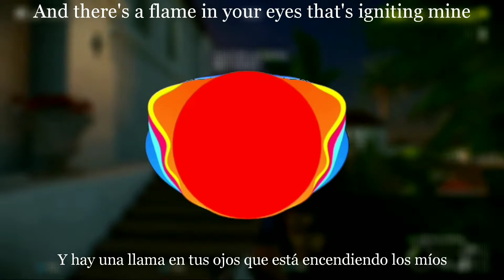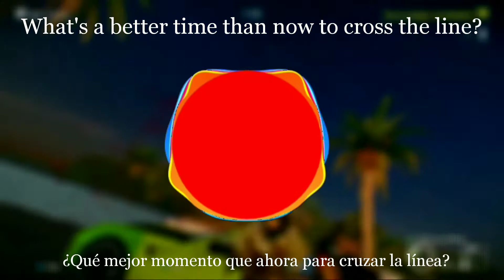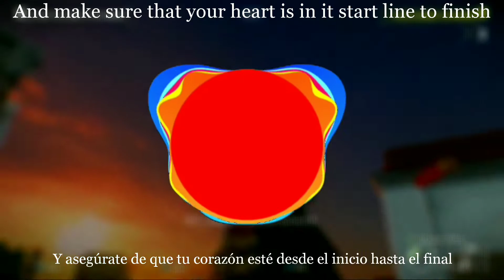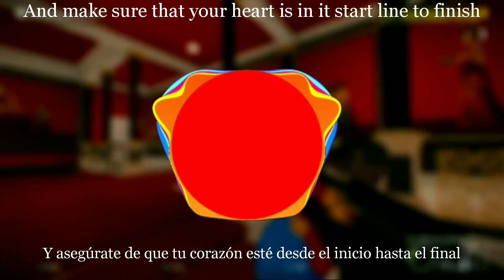SIMON VIKLUND - BREAK THE RULES (STEALTH & ASSAULT) || Lyric(English-Spanish)/Letra(Inglés-Español)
Hi everyone:

Today, I have brought a video about one of the video games that I like the most. The musical work that Simon Viklund did for this song shows one of the reasons why I like PAYDAY 2 so much.

Special credits by:

Simon Viklund ) for the song that he did
Andre D ) for the first sunset clip
OMG da best video ) for the second sunset clip
GeneralMcBadass ) for the gameplay clip of Scarface Mansion

Hola a todos:

Hoy, he traido un video, sobre uno de los videojuegos que mas me han gustado. El trabajo musical que hizo SImon Viklund para esta cancion, muestra una de las razones por las que me gusta tanto PAYDAY 2

ADVERTISEMENT:

"This video was created FOR EDUCATIONAL PURPOSES ON THE INTERPRETATION OF THE SONG displayed in two different languages, AND NOT WITH THE INTENTION OF profiting the piece shown of the original owners of the same"

AVISO:

"ÉSTE VÍDEO FUE CREADO CON FINES EDUCATIVOS EN TORNO A LA INTERPRETACIÓN DE LA CANCIÓN MOSTRADA EN DOS IDIOMAS DISTINTOS, Y NO CON LA INTENCIÓN DE LUCRAR LA OBRA MOSTRADA DE LOS DUEÑOS ORIGINALES DE LA MISMA"